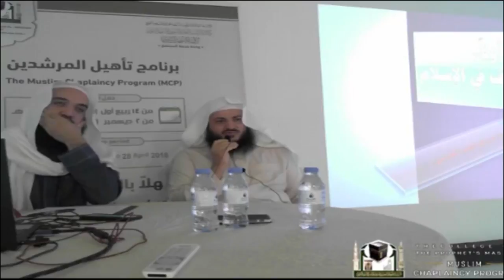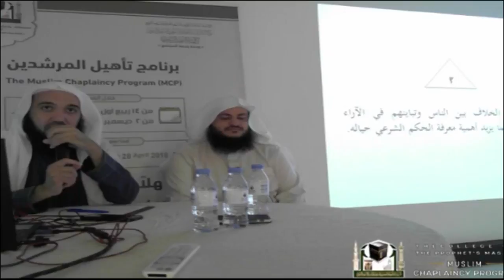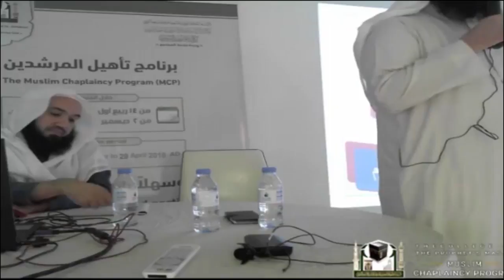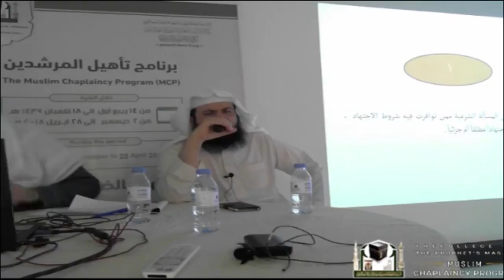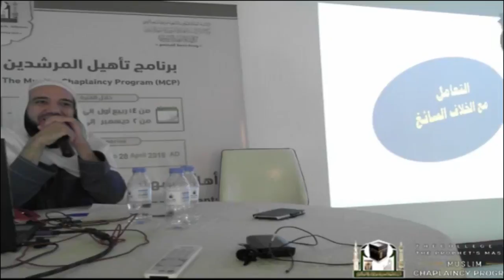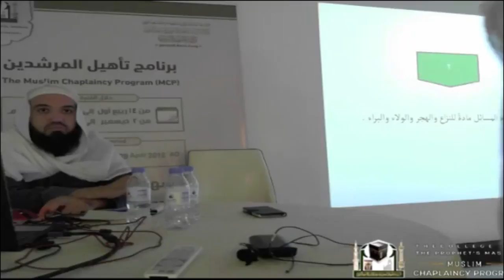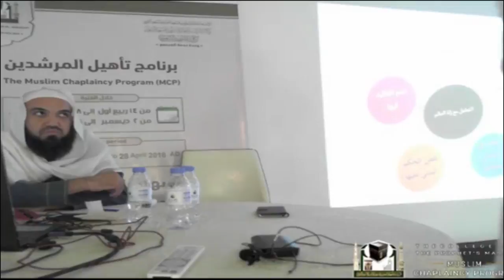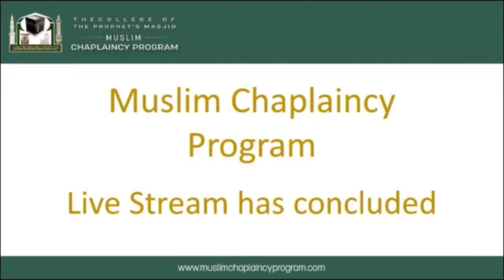Muslim Chaplaincy Module 3: Difference of Opinions (edited)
Lecture on why Islamic Scholars differ
Lecturer: Sheikh Ammar Isa  (College of the Prophet's Masjid)